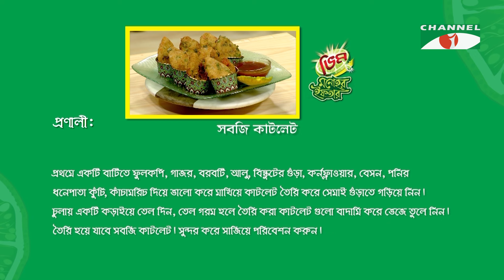সবজি কাটলেট | Vim Monohor Iftar | Baap Ka Beta | Keka Ferdousi | EP-17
Program: Vim Monohor Iftar 2024
Host: Keka Ferdousi
Guest: Baap Ka Beta

worldwide.